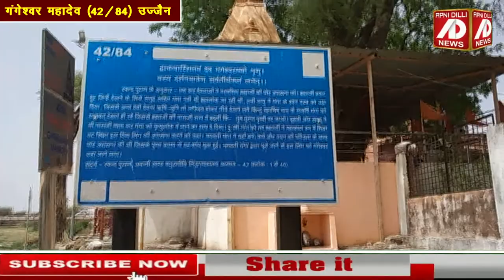सभी मनोकामना पूर्ण करते हैं गंगेश्वर महादेव । उज्जैन के 84 महादेवों में 42वें महादेव,